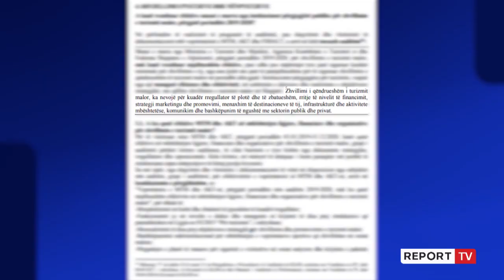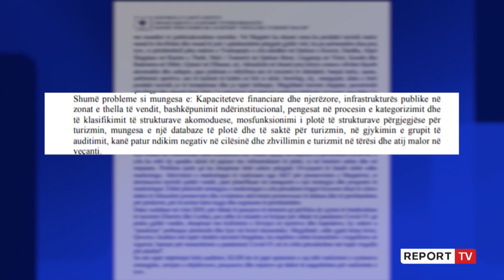Turizmi malor, KLSH: S'ka investimet e as promovim! Mungesë stafi e strategjie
Shqipëria nuk ka investuar mjaftueshëm në zhvillimin e turizmit malor, edhe pse burimet janë të mëdha. Kontrolli i Lartë i Shtetit thotë masat e marra nga Ministria e Turizmit dhe Agjencia Kombëtare e Turizmit si dhe Federata Shqiptare e Alpinizmit, përgjatë periudhës 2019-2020, për zhvillimin e turizmit malor, nuk kanë rezultuar mjaftueshëm efektive, pasi kanë qenë të pamjaftueshme për të siguruar zhvillim të qëndrueshëm.